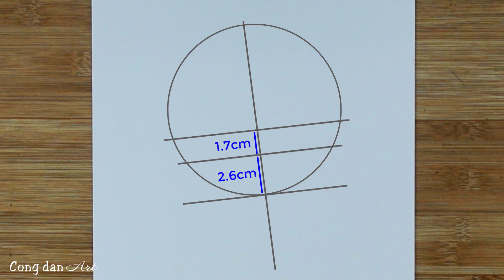Vẽ Anime Đơn Giản - Cách Vẽ Allain - Liên Quân #684 | Cong Dan Art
Vẽ Anime Đơn Giản - Cách Vẽ Allain - Liên Quân
► Cong Dan Art channel posts videos at 19:30 every day
► Hope my video helps everyone
 ►Kênh Cong Dan Art đăng video vào 19:30 hàng ngày
►Hi vọng video của mình sẽ giúp ích cho mọi người
►Các bạn muốn vẽ gì hãy để lại bình luận bên dưới...